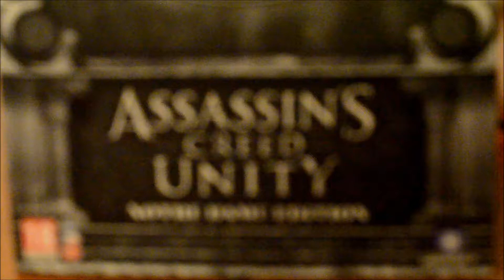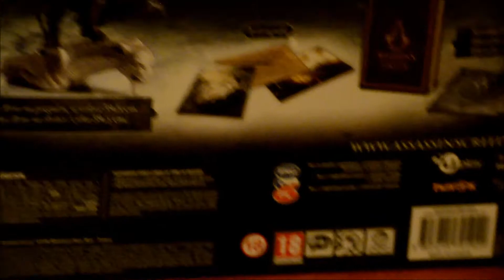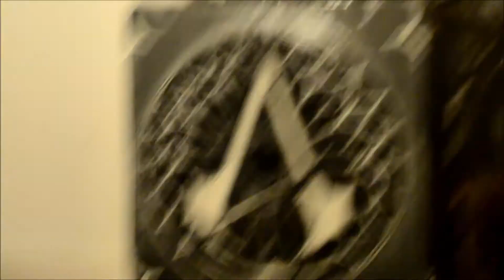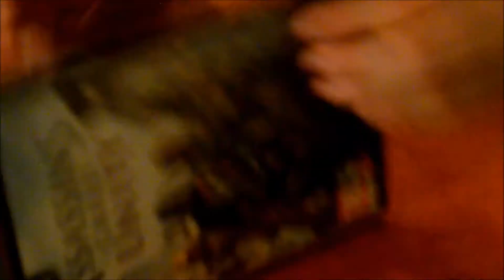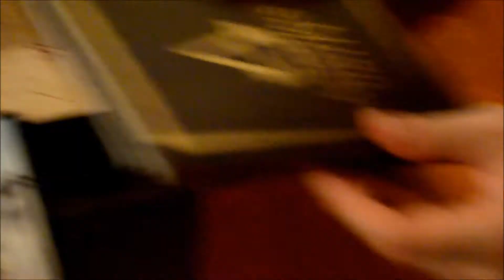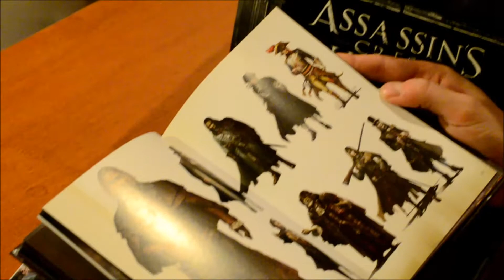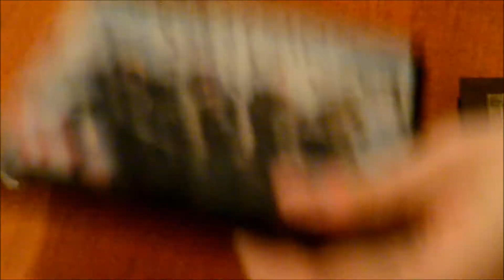Assassin's Creed: Unity Notre Dame Edition Unboxing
Unboxing nejnovějšího dílu Assassin's Creed